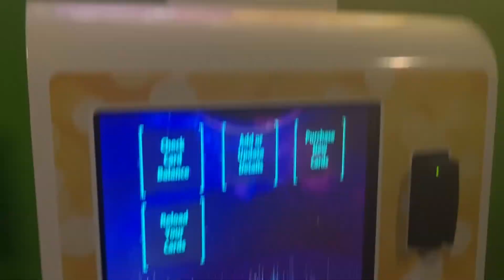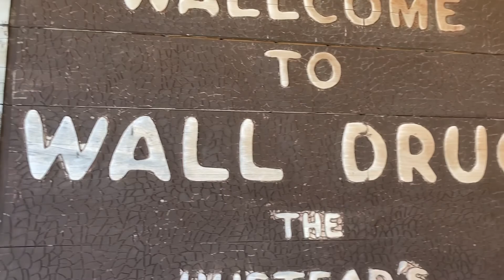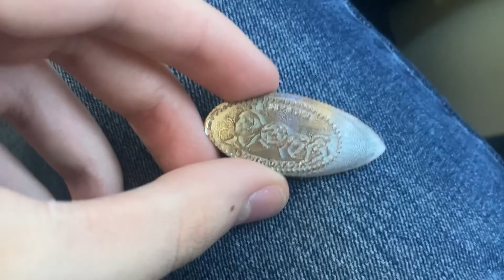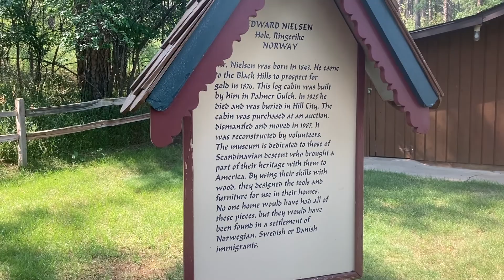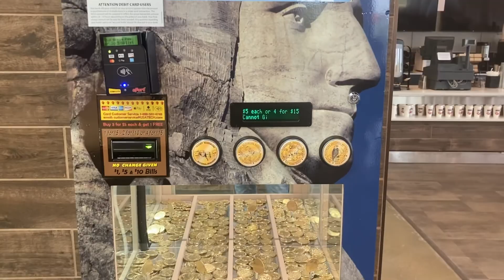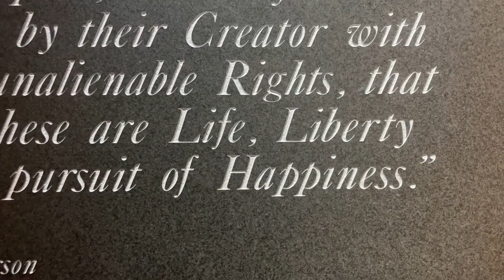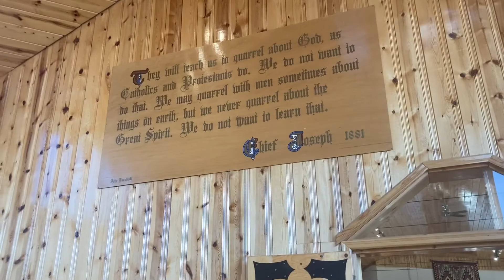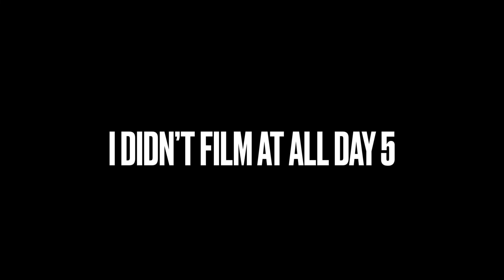Vlog: trip to South Dakota